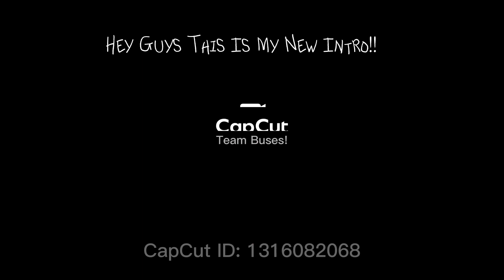My New Intro!!